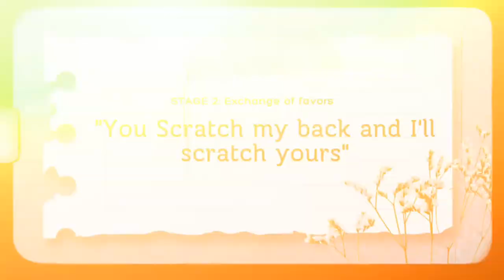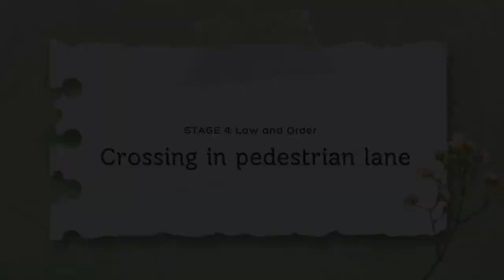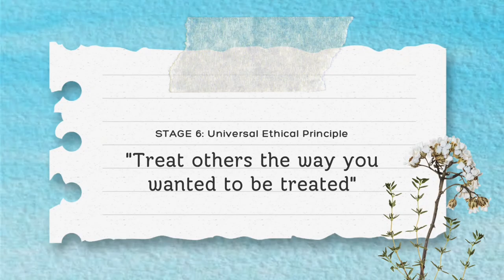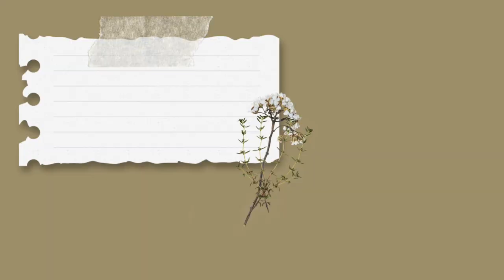The Moral Agent - Vlog for Ethics